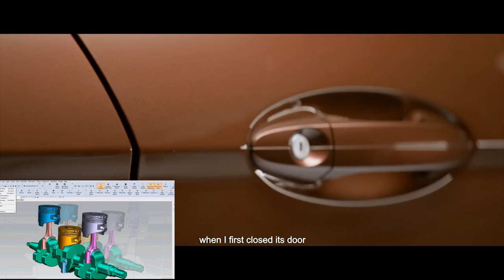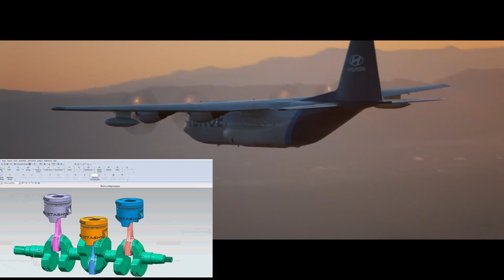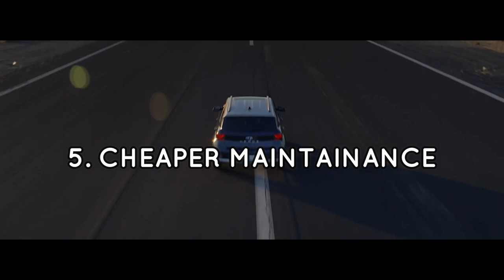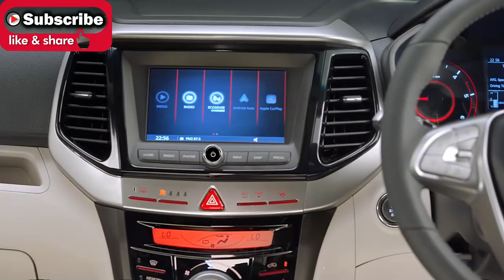3 CYLINDER ENGINE PRO'S & CON'S !! RELIABLE? MILEAGE? POWER? CHEAP TO MAINTAIN?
3-cylinder engine also has its pros and cons. On the upside, lesser cylinders mean lesser parts, which translates into lower manufacturing costs. And since there is one cylinder less, there is less friction and less weight, which means that lesser fuel is needed to generate power.

Or tell down in comment section.
Also tell what you want in next video

Follow my another account on Instagram for latest car updates:-